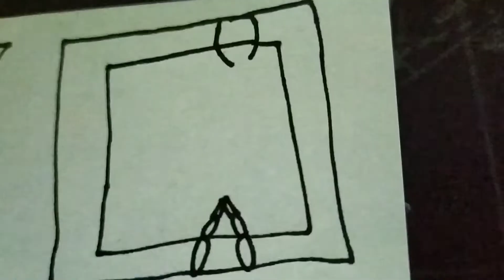Adrián: Story Mode | Light attracts Chickenpox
Episode: The Return of Chickenpox
Season and episode number: S9 E9